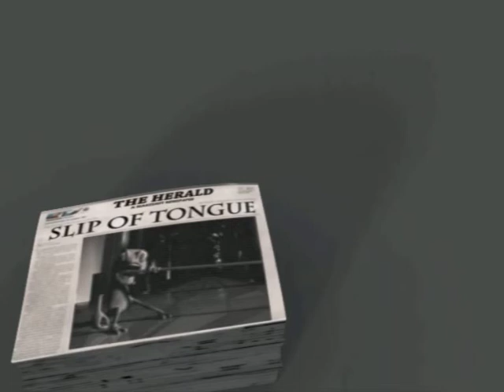Slip of Tongue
DVE06 Student work John David Marte, Ang Jyh Yang and Marvin Moreno. You might wanna visit http:/ also.